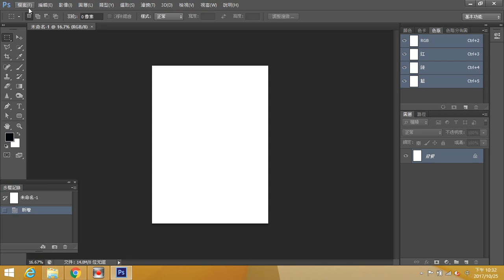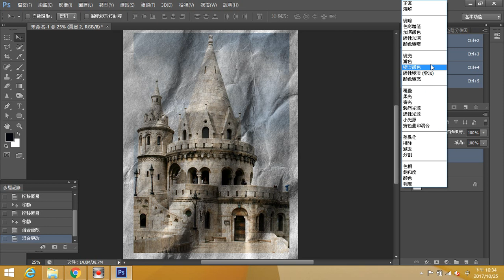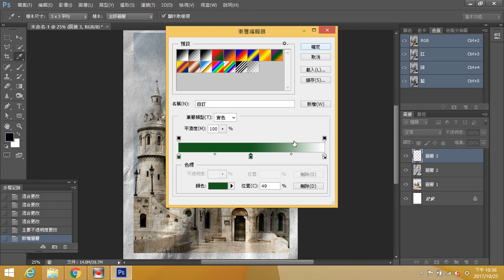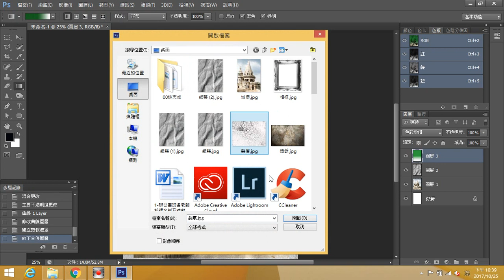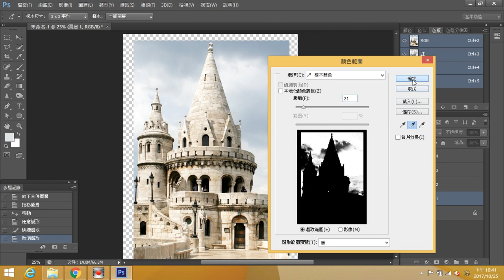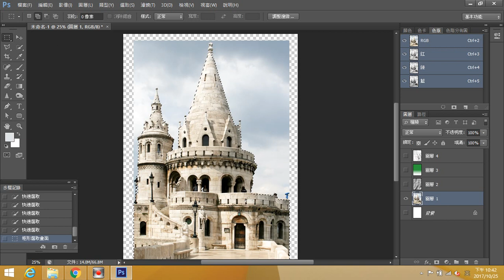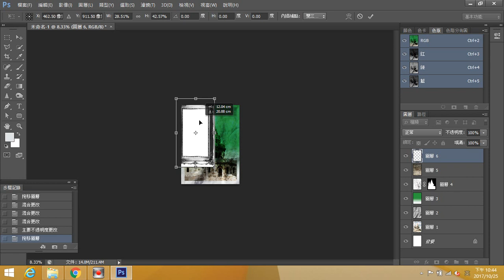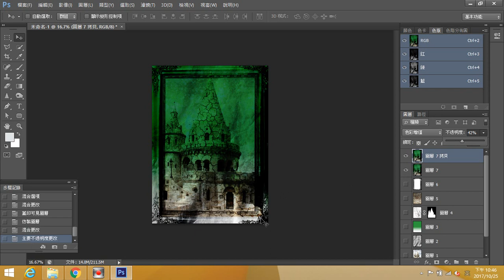三分鐘PS修圖 混合圖層加深顏色